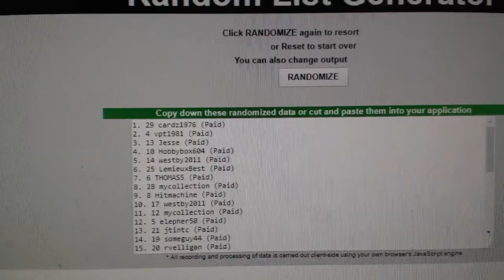Multi Randoms - C&C GB #8160